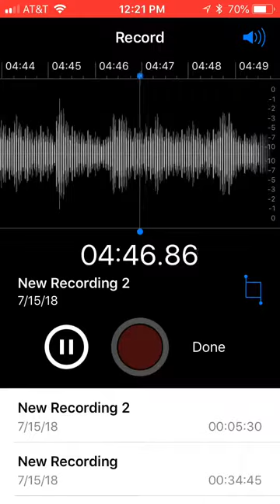Jesus Christ, Homeless One